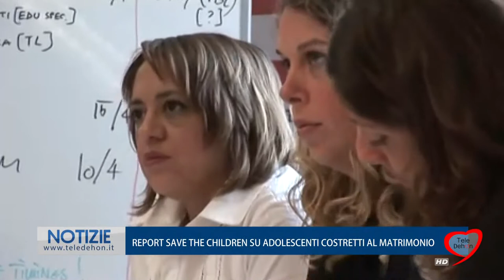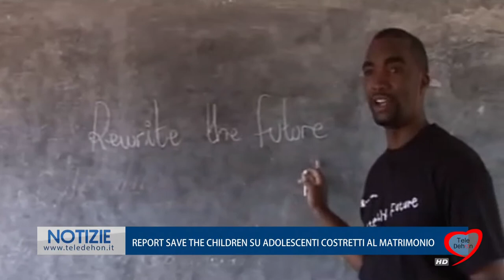REPORT SAVE THE CHILDREN SU ADOLESCENTI COSTRETTI AL MATRIMONIO